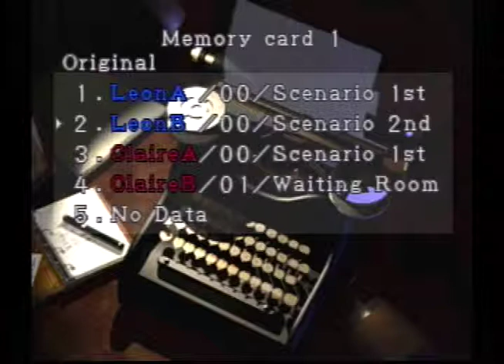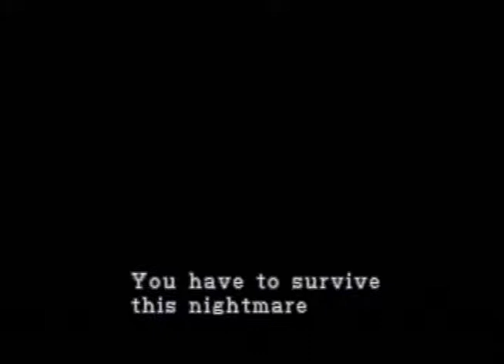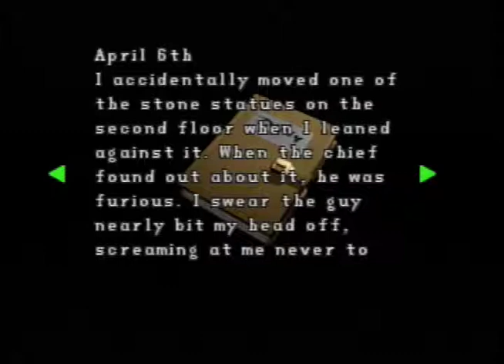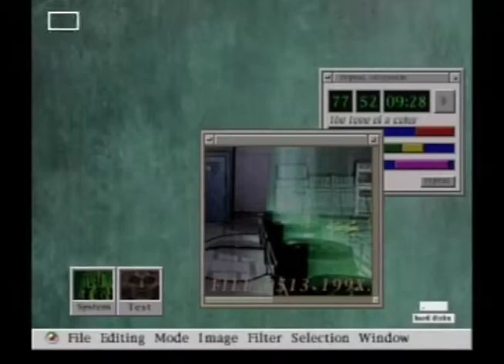Resident Evil 2: The Horror Contuinues (Hard Mode) - Part 1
Resident Evil 2, known in Japan as Biohazard 2, is a 1998 survival horror video game developed by Capcom and originally released for the PlayStation. Developed by Capcom as the second installment in the Resident Evil series, its story takes place two months after the events of the first game, Resident Evil.

Set two months after the events of the first Resident Evil, in the Midwestern American mountain community of Raccoon City, nearly all of its citizens have been transformed into zombies by an outbreak of the T-virus, a new type of biological weapon secretly developed by the pharmaceutical company Umbrella. Having just arrived in the city, Leon S. Kennedy a rookie police officer on his first day in the local force, and Claire Redfield a college student looking for her brother Chris, make their way to the Raccoon Police Department, seeking protection from the mutated population. There, they discover that most of the police officers have been killed already, and that Chris has left town to investigate the Umbrella headquarters in Europe. While searching for an escape route, Claire meets a little girl named Sherry, who is on the run from an unknown creature, and Leon encounters Ada Wong, who claims to be looking for her boyfriend John, an Umbrella researcher.

Join us as we discover more of Umbrella’s agenda and journey to find a way to escape…